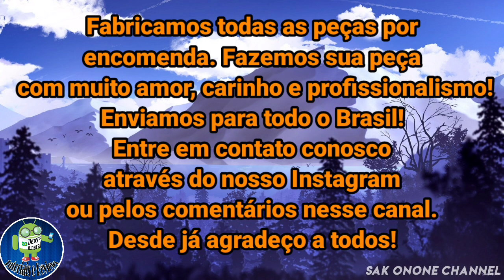Objetos Impressos em 3D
Alguns produtos impressos na Impressora 3D. Desde já agradeço a todos!!!